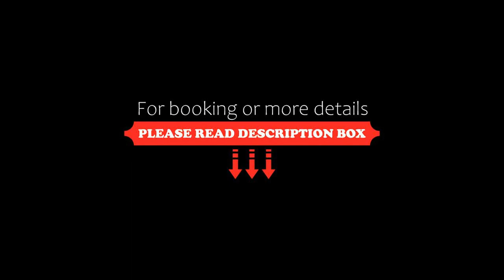Il Giardinetto, Vercelli, Italy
About Property:
Il Giardinetto is located along the Via Francigena pilgrimage route, 200 m from Vercelli Train Station and 300 away from Sant'Andrea Basilica. The hotel offers simple, classically decorated rooms on 2 floors, and a restaurant with bar.
Each room comes with air conditioning, an LCD TV with satellite channels, and a private bathroom. Free Wi-Fi is available in the lobby and in the ground-floor rooms.
A sweet Italian-style breakfast is served every morning.
Property Type: Hotel
Address: Via Sereno Luigi 3, 13100 Vercelli, Italy
Searching For
1. Il Giardinetto - Vercelli - Italy
2. Il Giardinetto - Vercelli - Italy Address
3. Il Giardinetto - Vercelli - Italy Rooms
4. Il Giardinetto - Vercelli - Italy Amenities
5. Il Giardinetto - Vercelli - Italy Offers and Deals
Audio Credit:
Track Title: Reasons To Hope
Artist: Reed Mathis